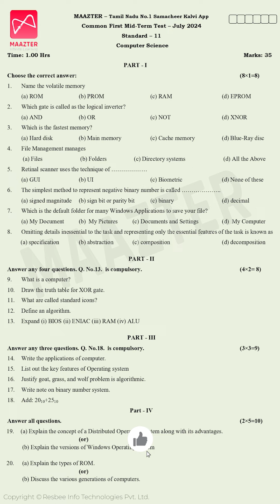11th Std Computer Science | First Mid -Term Test 2024 | Model Question Paper | Original Pattern